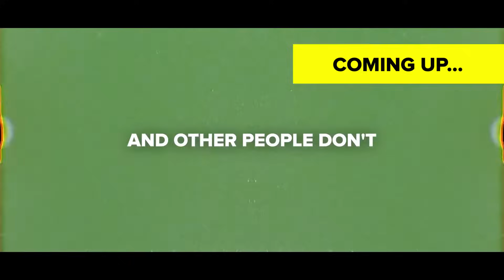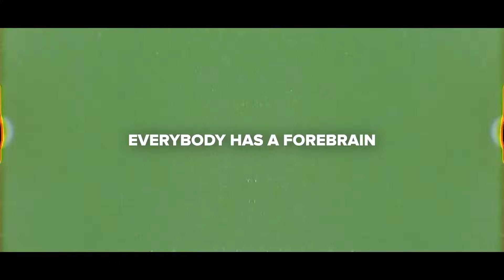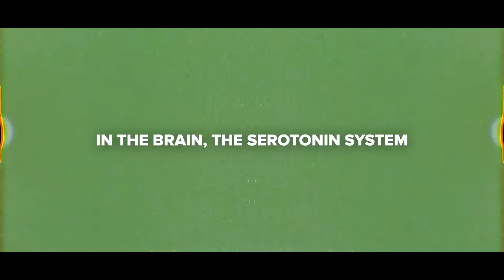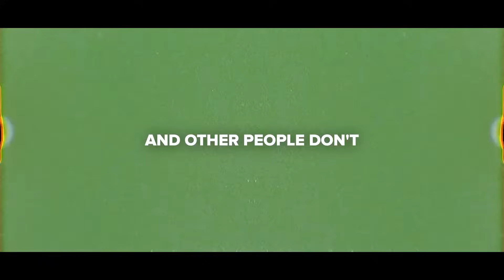Neuroscientist: How to Increase Focus and Productivity | Andrew Huberman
Andrew Huberman shares the high-value skills that will be in high demand in the future. If you want to be successful, these skills of self-regulation are essential to learn and master.

Andrew Huberman is an American neuroscientist and tenured associate professor in the department of neurobiology and psychiatry and behavioral sciences at Stanford University School of Medicine.